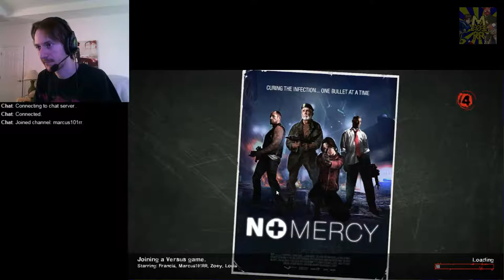Left 4 Dead 2 - MERCY WITH COLLATERAL